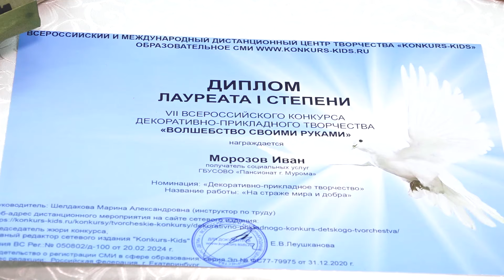Муромлянин смастерил макет танка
"На страже мира и добра". Муромлянин Иван Морозов стал победителем 7-го Всероссийского конкурса декоративно-прикладного творчества «Волшебство своими руками». Свою поделку мужчина посвятил воинам-землякам, которые с оружием в руках отстаивают интересы страны в зоне Специальной военной операции.